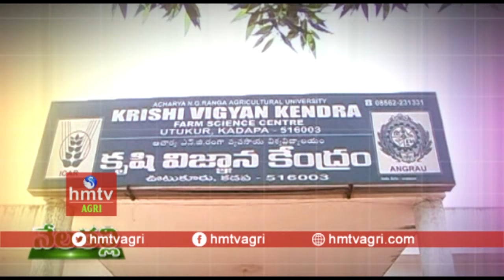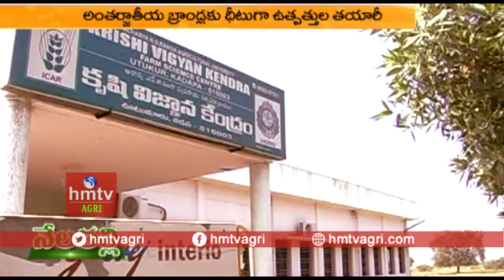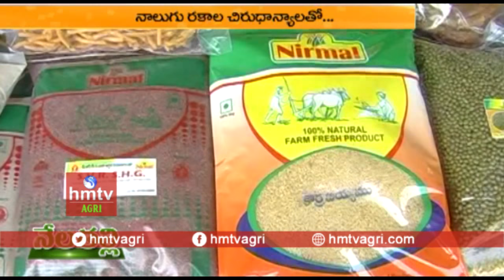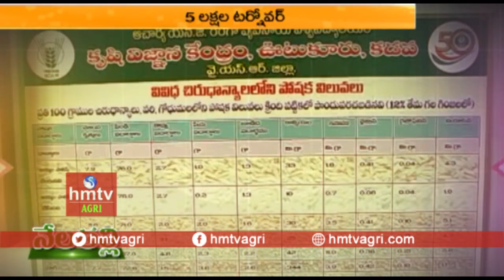Millet Based Food Products | Success Story Of Kadapa Women | hmtv Agri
international Agri conference in vizag | Success Story Of Kadapa Women In Millet Food Products